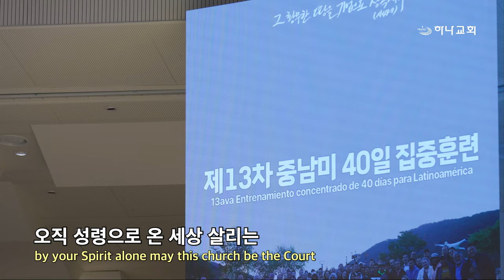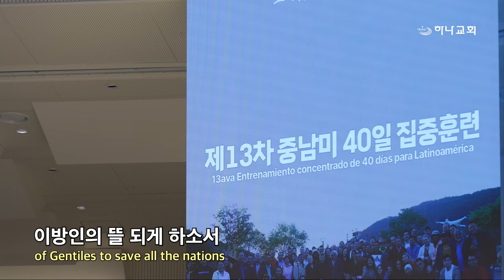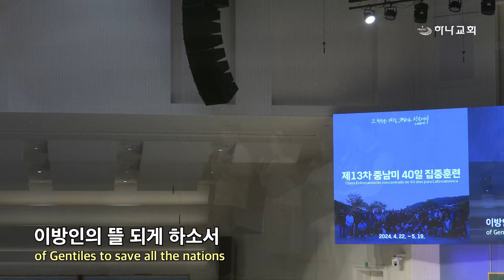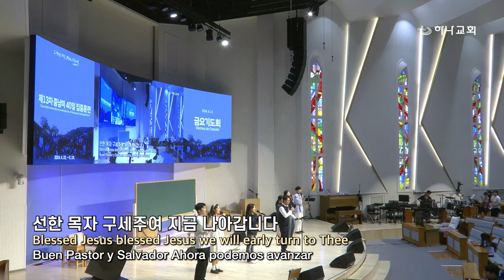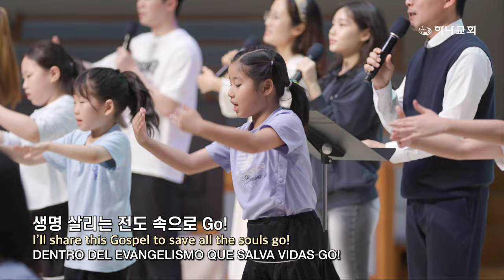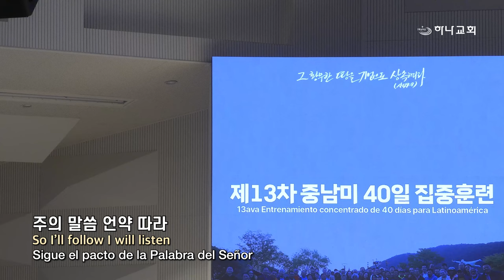20240517 대구하나교회 금요기도회 찬양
00:00   금요기도회 찬양
01:14   1. 예수를 바라보라
09:44   2. 선한 목자 되신 우리 주 (찬송가 569장)
14:35   3. 선하신 목자
19:03   4. 영원 속의 렘넌트
22:46   5. 하나님 시간 속으로 G0!
25:04   6. 내가 너와 함께 하리라

- 1부 예배                             주일 오전 09 : 00
- 2부 예배                            주일 오전 11 : 00
- 3부 예배                            주일 오후 16 : 00

- 1st Service (SUN)                                       09 : 00 am
- 2nd Service (SUN)                                     11 : 00 am
- 3rd Service (SUN)                                      16 : 00 pm